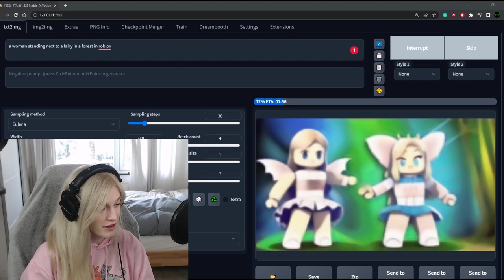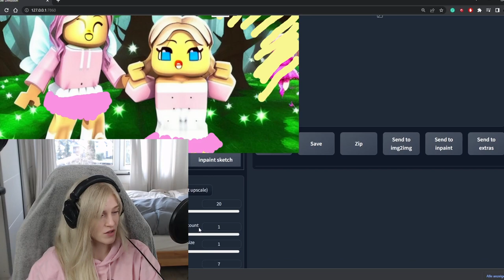Dieses THUMBNAIL hat kein MENSCH gemacht! 👾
AI erstellt mein ROBLOX YOUTUBE THUMBNAIL 🎨
💖Hol dir JETZT DEINEN Merch!💖

🔥 Social Medias 🔥

🔊 HINTERGRUND MUSIK 🔊